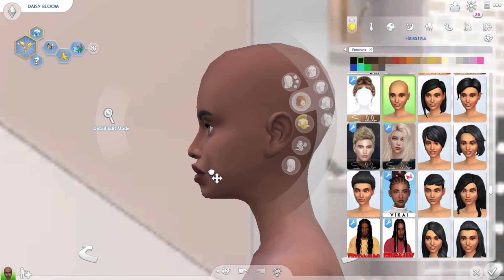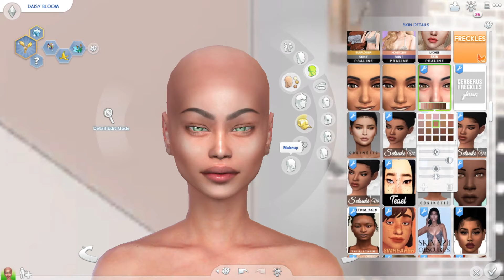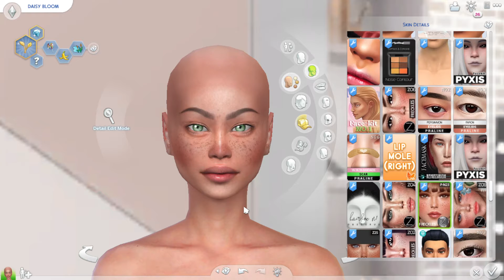Sims in bloom challenge creating Daisy#playthrough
We created Daisy Bloom, for the sims in bloom challenge
shout out to the creator Tasha its a sims life for me. Click on the link below for the sims in bloom rules and descriptions.